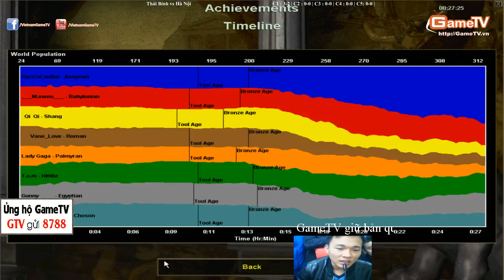Thái Bình vs Hà Nội + Cam Quyt (10-11-2014) C2-T1